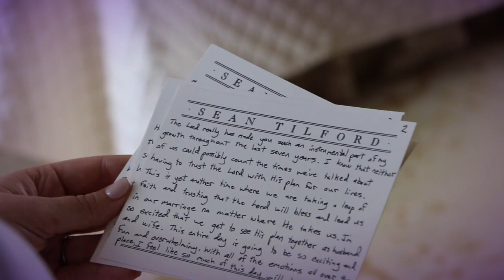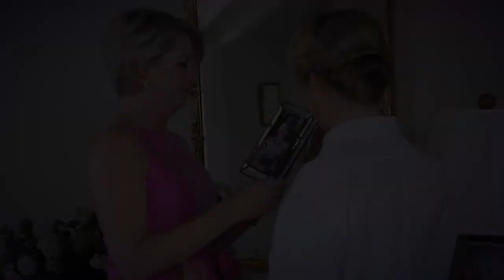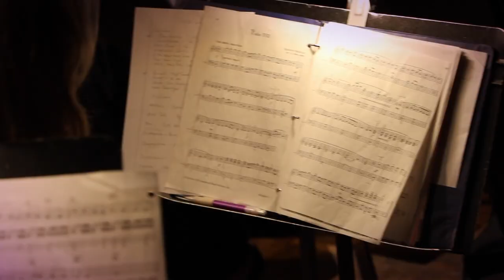Margaret Anne & Sean - Russ Feltman Films - russfeltman com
Filmed by Russ Feltman